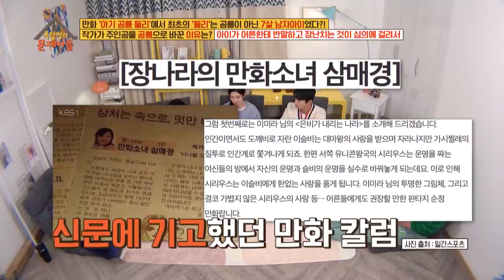Your father was Master Cabbage? (Problem Child in House) | KBS WORLD TV 210429